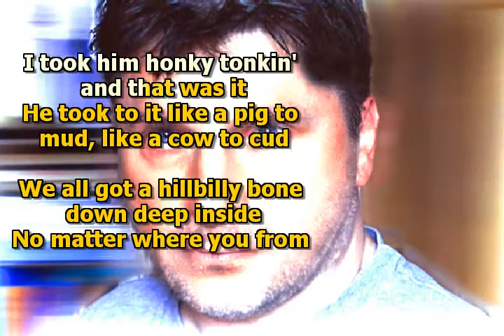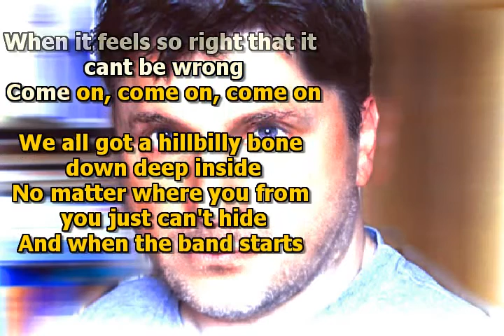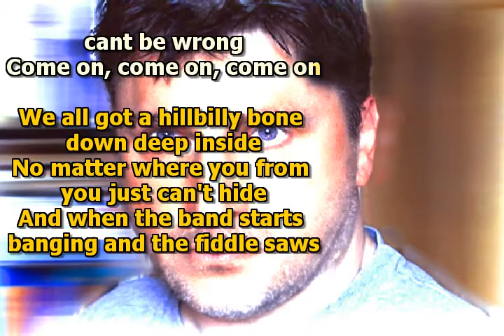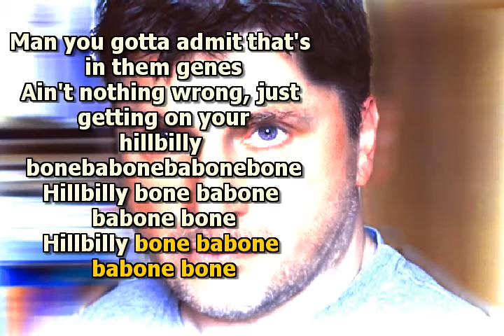MIKE MALAK & The Fakers - HILLBILLY BONE (cover)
(c) 2011 Mike Malak  -  this is no original music, this cover song has been emtirely performed by Mike Malak & The Fakers

HILLBILLY BONE, made famous by Blake Shelton, is a great country rock song about the life of a true country boy. true southern style country, rocky with great guitars, all vocals by Mike Malak